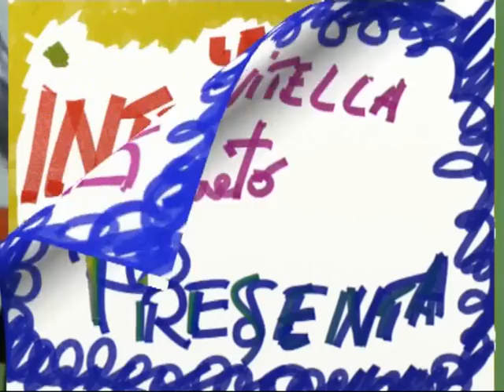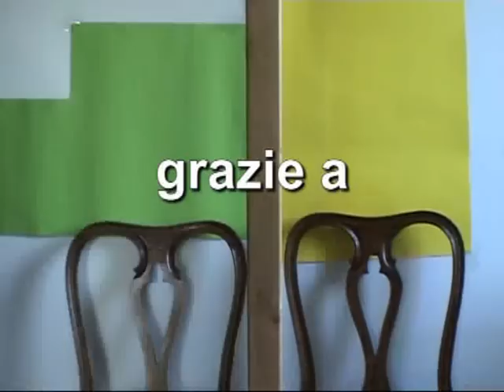LE INTERVISTE DOPPIE DELLA CROCE VERDE 1°parte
IN OCCASIONE DEL VENTENNALE DELL'ASSOCIAZIONE ABBIAMO MESSO SU UN VERO E PROPRIO SET TIPO EINEE ,INTERVISTANDO ALCUNI FRA I PERSONAGGI PIU' INTERESSANTI (SI FA PER DIRE) DELLA CROCE VERDE